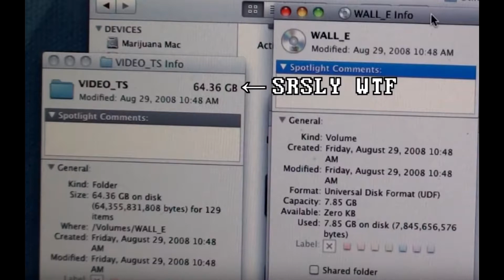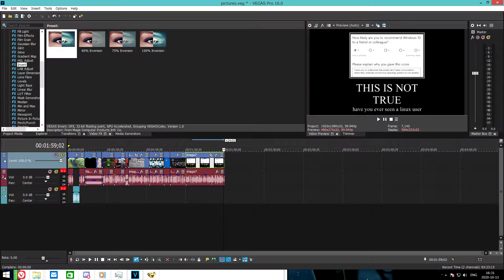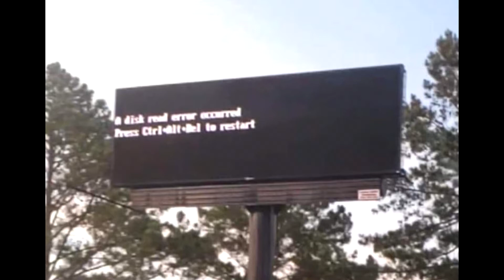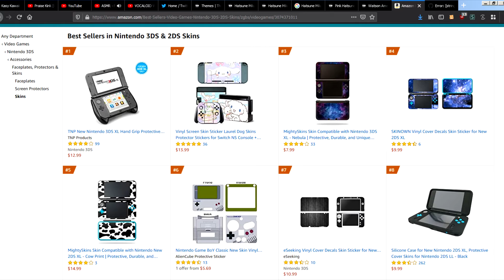Microsoft Sam Looks at Random Pictures - THE FIRST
In this video, Microsoft Sam looks at random pictures for the first time ever.

Also Mike, if you're reading this, stop dividing by zero.